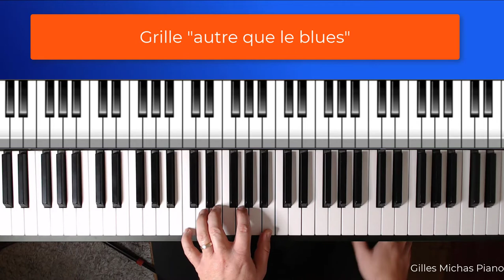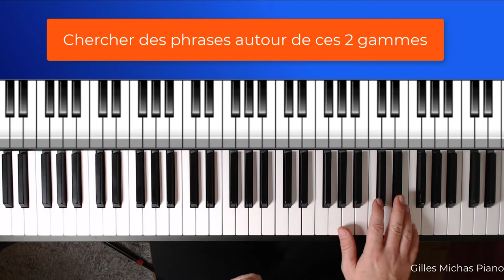comment rendre son jeu blues au piano instantanément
Comment rendre son jeu blues au piano ?

Dans cette vidéo, je vous propose de bluesifier vos accompagnements piano variété, pop ballade (dans des styles autres que le blues) en utilisant et en combinant deux gammes :

- La gamme penta majeure + La gamme blues

Ces gammes permettent aussi d'improviser dans de nombreux styles.